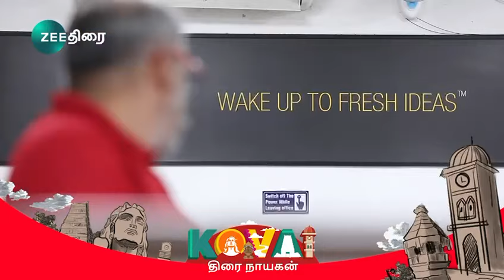Hello All,The success story of REPOSE was presented by Mr.Balaji V, Director - Live on Zee Thirai.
For those of you who don't understand Tamil, he highlights the manufacturing facilities located in India, the types of mattresses manufactured, the price bracket, the importance of sleep and mattress, and finally the brand philosophy of WAKE UP TO FRESH IDEAS!!

Have a great sleep!